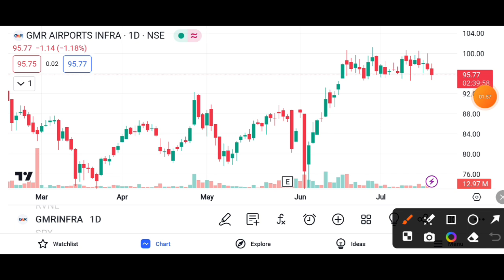GMR AIRPORT SHARE 2%🔻DOWN || GMR AIRPORT SHARE LATEST NEWS TODAY || GMR AIRPORT SHARE TARGET 🎯